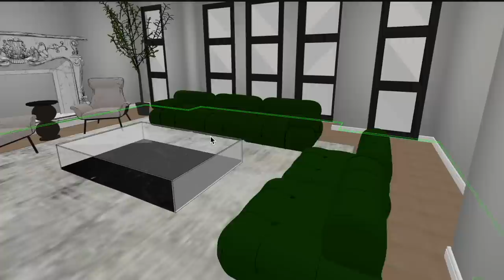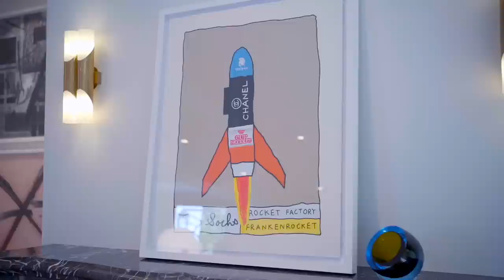THE PERFECT SOFA STATEMENT: FORMAL LIVING ROOM TOUR | NINA TAKESH | RED ELEVATOR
Zanuso Chairs Fabric Kravet Smart - 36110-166

Welcome back to the Red Elevator! Join us this Sunday as I unveil the captivating design and decorating process of our formal living room. Witness the transformation as we bring together elements of elegance and style to create a truly breathtaking space. Discover the focal point of the room, the iconic Mario Bellini sofas, which make a statement and tie the entire room together with their timeless charm. Get inspired by the thoughtfully curated decor and discover the secrets behind achieving a cohesive and inviting living room.

 If you are thirsting for some more interior design content, I post on Instagram and TikTok everyday! Xx

Want to stay up to date on shoutouts, giveaways, and more? I am here to give you the best insider content to everything interior design, and I am so thankful to have such wonderful subscribers like you!

About Nina

Nina Takesh was Founder, CEO, and creative force behind the Luxury Brand Petit Tresor. A brand recognized in the baby world by clients such as Gwen Stefani, Jennifer Lopez, and Madonna, among many others. With her experience in retail, interior design, and having worked in Paris at Fashion house Guy Laroche it was only a matter of time before Nina branched into the world of Interior Design. With her experience in home staging, furniture design, and set design, Nina's passion for interiors comes across in her meticulous attention to detail and her inspiring sense of balance and aesthetics.